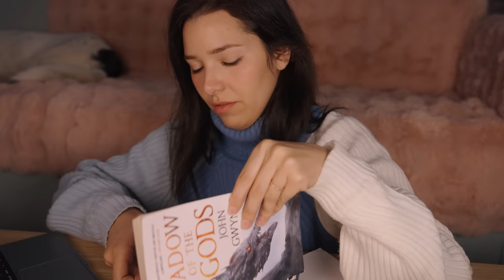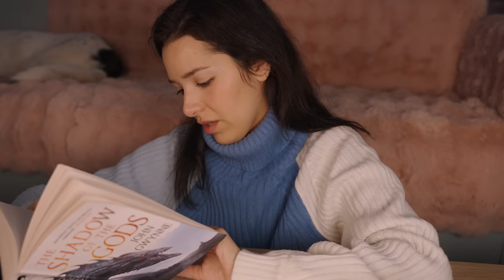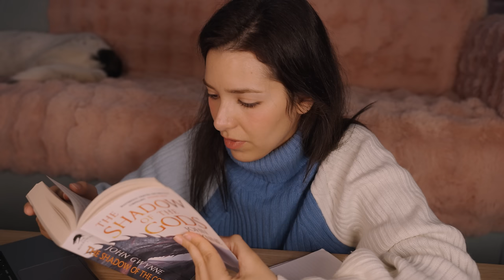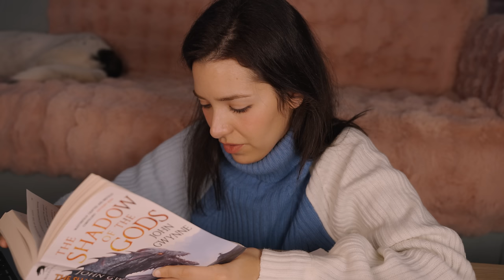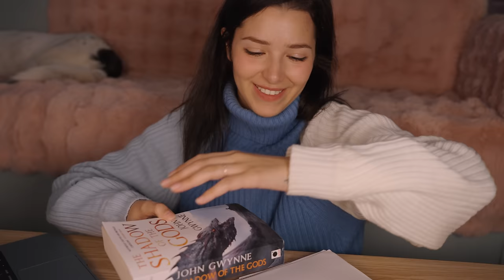ASMR: Spend Time Chilling With Me! 😴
This ASMR video includes keyboard sounds, inaudible whispers, writing, reading, page turning, book sounds, sipping sounds, mug sounds... Click the bell to have notifications, like & subscribe, it would make my DAY!